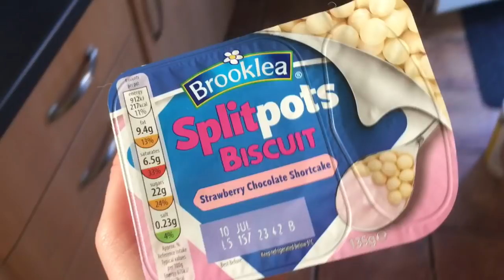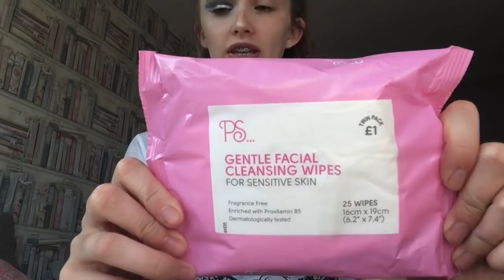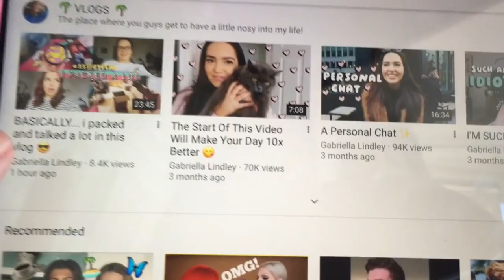After school routine 2018 (Summer) | it’s ambers life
Hey Qweens it's me Amber
Today's video is my summer after school routine
Hopefully doing a morning routine as well!
Hope you’re all enjoying this AMAZING weather!(just try not to get burnt like me😂)
Good byeeeeee

Go check me out on social media~

Musical.ly- @amberdunn
21 buttons- amber.dunn
Veleza- @amberdunn

Hi ! I’m Amber and I post a makeup video on Wednesdays and a random video on Sundays.

Mini Q&A
How old are you//when's your birthday?
14//30th January

iPhone SE

United Kingdom